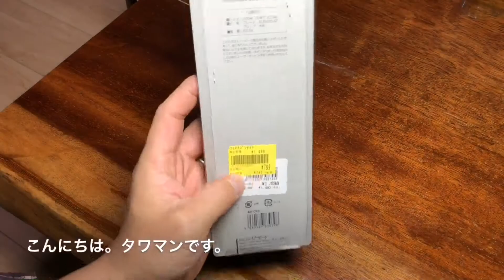GLOBERIDE(グローブライド) CARP AP-070 釣名人ナイフ S やってみた！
Snow peakの釣名人と言う包丁でサンマの刺身を作ってみました。初めてやったので結果は・・・( ͡° ͜ʖ ͡°)楽しかったのでまた挑戦したいと思いました。Amazonではこちら